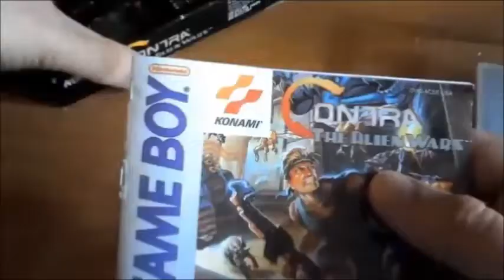Presentacion que probe esta seman en Play1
En esta nueva seccion os hablare
cada lunes de un juego que hay probado
de la PlayStation, PSX, PsOne o Play1
dando mi opinion del titulo que hay probado
en videos cortos de entre 3 y 5 minutos

y en el canal de Youtube hago retro-unboxing de juegos antiguos
no olvideis pasaros por alli tambien;